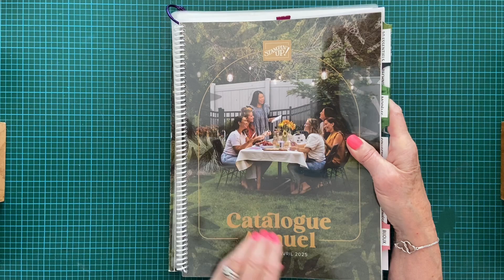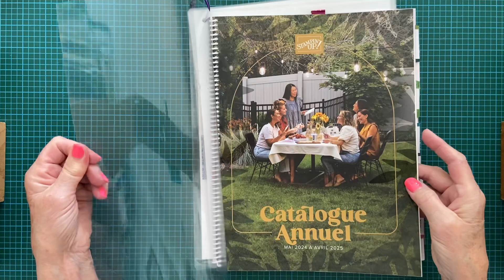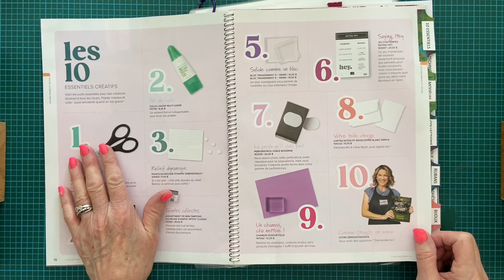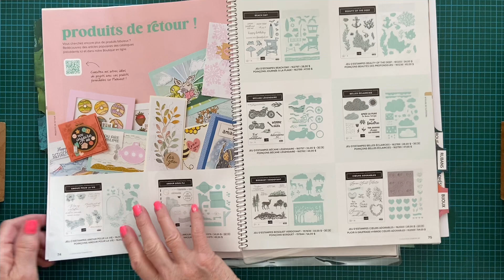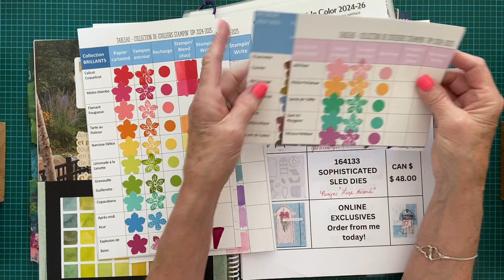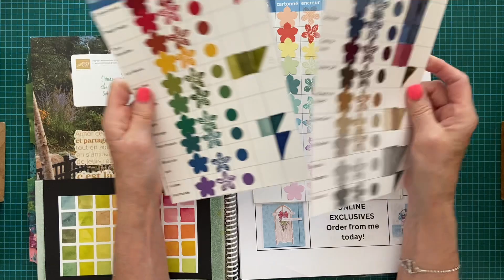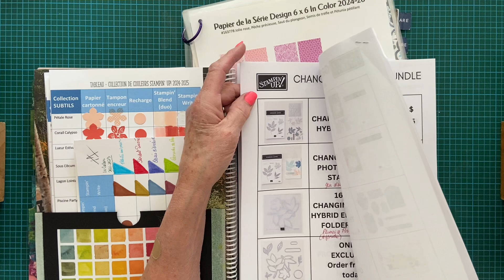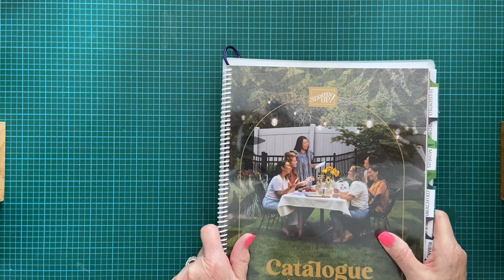Comment organiser son catalogue Stampin’ Up! ?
Il me fait plaisir de vous présenter comment j’ai organisé mon catalogue annuel de Stampin’ Up! afin qu’il soit pratique et multifonctionnel.
Adaptable selon vos besoins, j’espère que vous en serez inspiré.

Voici le lien de la démonstratrice qui offre des gabarits gratuitement et d’autres à vendre

Et si vous desirez obtenir mes gabarits pour l’inventaire de vos collections de couleurs? Une façon est de simplement commenter ici bas et je vous contacterai.

✅MA BOUTIQUE en ligne à la Stampin’Up!

✅MON SITE WEB à la Stampin’ Up!